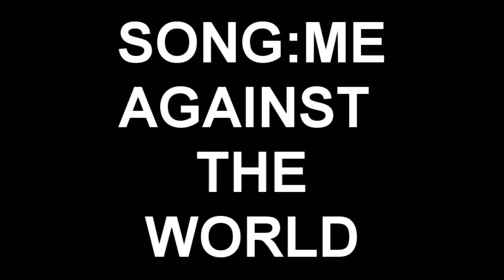ichigo vs aizen amv Special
this is an amv special Ichigo vs Aizen Hope you guys like it